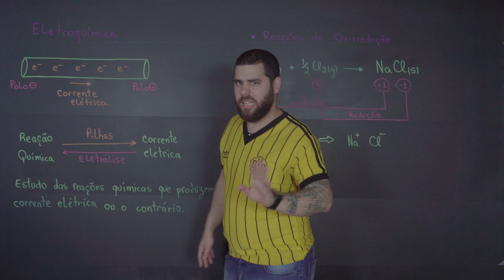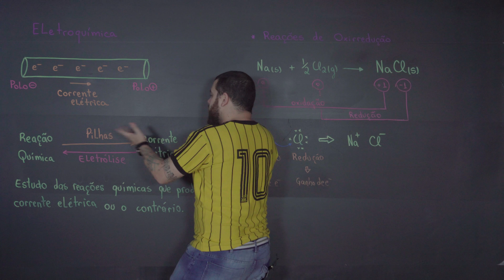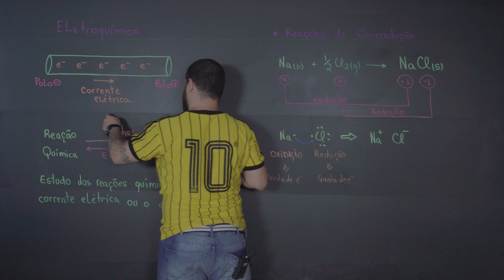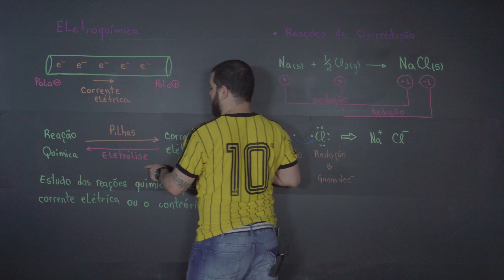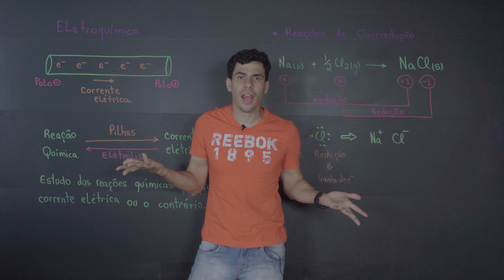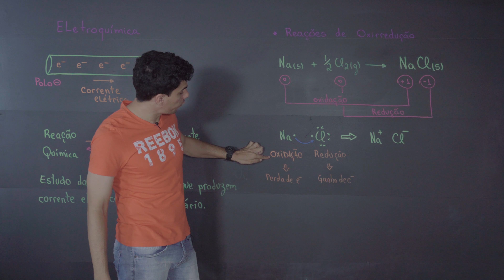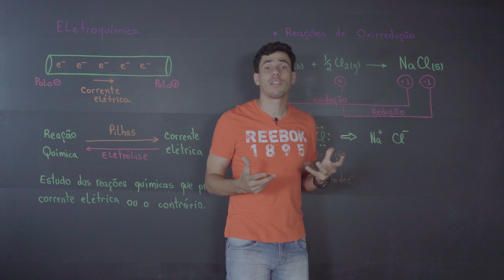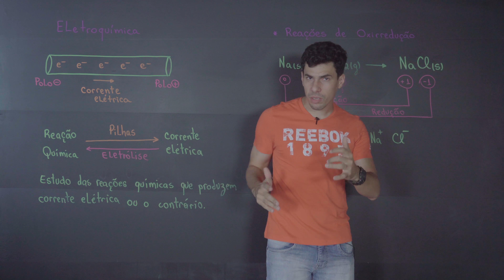Química Simples #48 - Introdução a Eletroquímica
O conteúdo desta vídeo aula está disponível para você revisar no sistema Piolet. Utilizando a plataforma, você consolidará o conteúdo em sua memória e terá um melhor desempenho em avaliações. Reduza ao máximo os famosos "brancos" durante as provas, além de muitos outros benefícios. Acesse piolet.com.br e o aplicativo Android do Piolet e